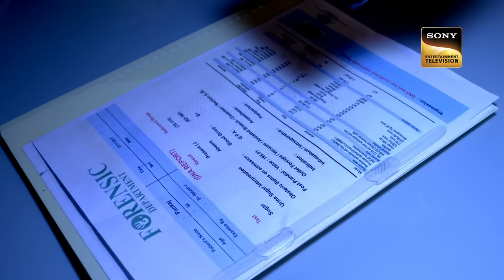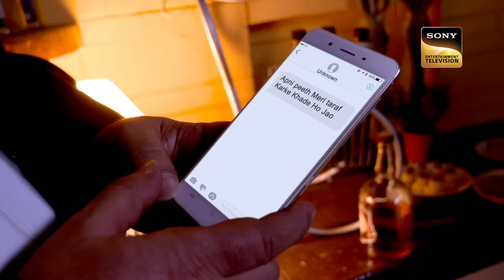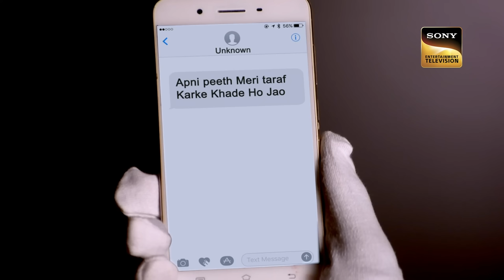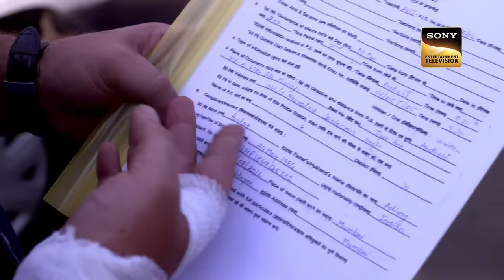Pankaj की वफ़ादारी पर उठाई ACP Pradyuman ने उंगली | CID | Shadows | 27th July 2023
ACP Pradyman suspends Pankaj from his job as he is the prime suspect of a crime. He makes ACP understand that he was not involved in the crime, but he refuses to believe it. Later, Abhijeet, Daya and Freddy also speak on Pankaj's behalf, but not to avail. Will Pankaj prove his innocence? Keep watching.

Pankaj à¤•à¥€ à¤µà¥žà¤¾à¤¦à¤¾à¤°à¥€ à¤ªà¤° à¤‰à¤ à¤¾à¤ˆ ACP Pradyuman à¤¨à¥‡ à¤‰à¤‚à¤—à¤²à¥€ | CID | Shadows | 27th July 2023